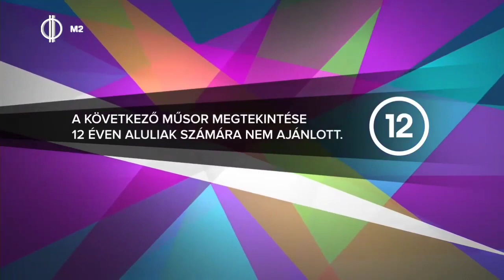Transformers 3: A hold sötétje-M2 intro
This is the very firsr M2 Hungarian fanmade tv intro!
The opening to the M2 fanmairing of Transformers 3: A hold sötétje(which means Transformers 3:Dark Of The Moon)!

P.S. Special thanks to Ryan And Nathan TV intros for this M2 video!